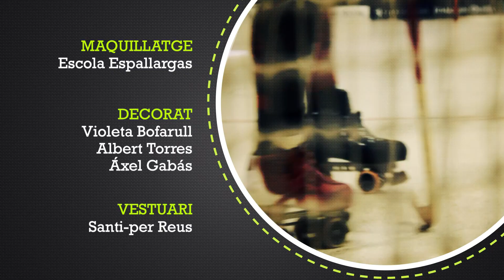381. Cercle Central: Tertúlia d'hoquei patins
El Reus Deportiu ha acabat la fase regular de l'hoquei lliga en la quarta posició, una plaça que li atorga tres beneficis. El primer, jugar als quarts de final del play-off amb el factor pista a favor. El segon, disputar la Champions de la temporada vinent. I el tercer, que en principi també s'ha classificat per a la Supercopa del curs que ve.
Avui al programa, farem un repàs de com ha quedat l'hoquei lliga i també parlarem de la Champions amb Ricard Notario, Xavi Fort i Aleix Pérez.